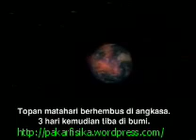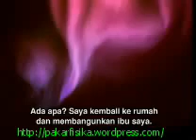Badai Matahari (2/3)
Video seri 2 ini menceritakan fenomena alam yang diseplekan manusia. Terjadi pada 1989 di Amerika Utara, tepatnya Quebec. Video ini saya serikan dari video koleksi saya yang berjudul " Solar Blast " dari Media Line.

Semoga video ini membantu kita memahami tentang Matahari dan sedikit aktifitasnya, serta efeknya terhadap planet di dekatnya, khususnya Bumi, tempat kita hidup ini.